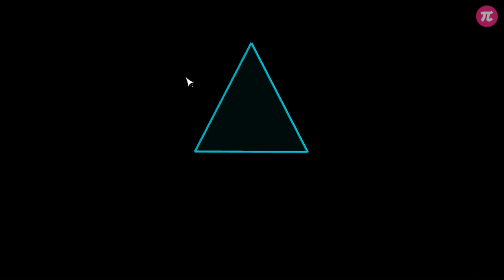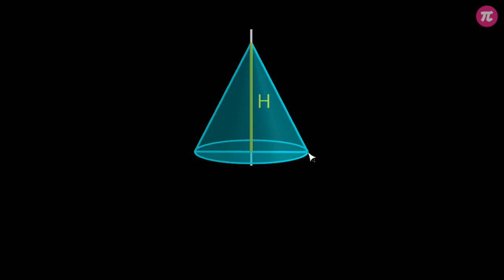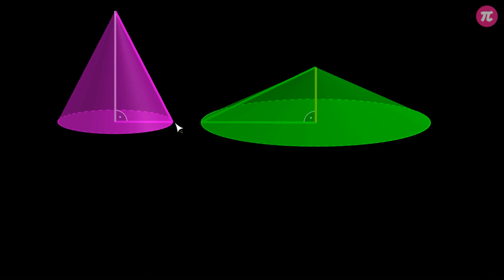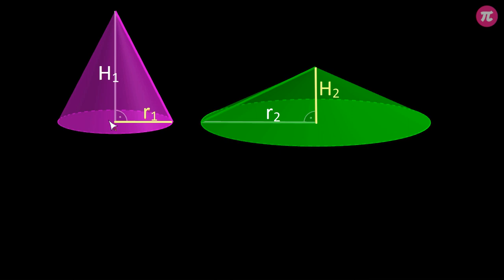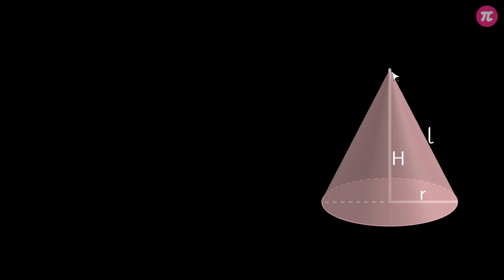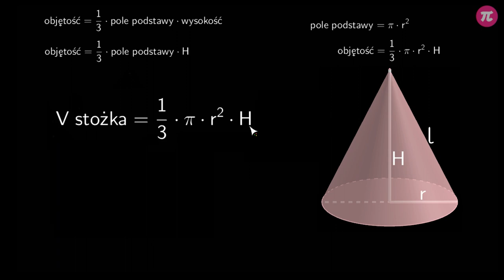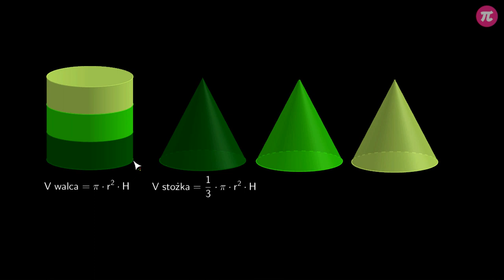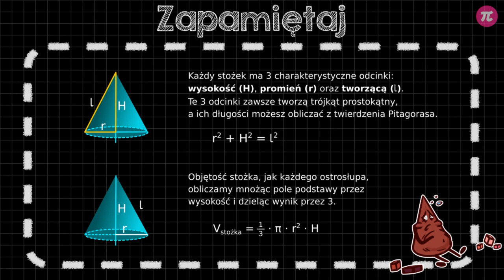Objętość stożka #1 [ Stożki ]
Z tej wideolekcji dowiesz się:
  - co to jest stożek,
  - co to jest tworząca stożka,
  - gdzie jest wysokość stożka,
  - jak obliczyć objętość stożka.

PLAYLISTA
Ta wideolekcja jest częścią playlisty [ Stożki ]:
Ta playlista mówi o stożkach. Dowiesz się z niej czym jest stożek, czym się charakteryzuje i jak obliczyć jego objętość. Poznasz sposoby na otrzymanie stożka. Dowiesz się, czym jest pole powierzchni bocznej i czym różni się od pola powierzchni całkowitej. Nauczysz się, jak obliczać te wielkości. Poznasz przekroje stożka i dowiesz się, jak obliczyć przekrój osiowy.

Tutor: Damian Artyszak
Konsultacja: Maria Mędrzycka
Grafika podsumowania: Joanna Mędrzycka
Materiały: Joanna Mędrzycka, Aleksandra Wojnicz
Redakcja: Małgorzata Załoga